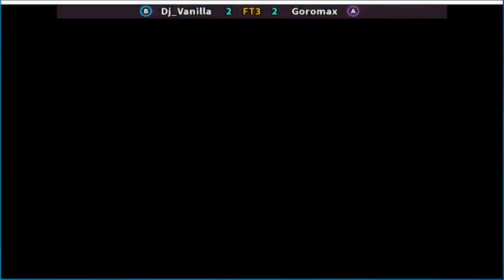Super Street Fighter II X - grand master challenge Dj_Vanilla vs Goromax